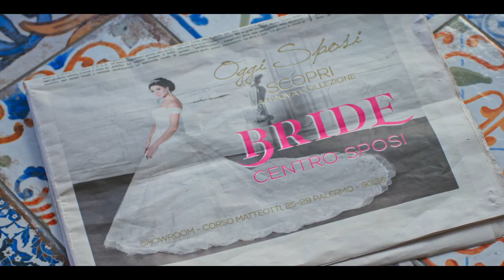VIOLA COME IL MARE La clip in anteprima con Francesca Chillemi e Can Yaman per Venezia79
'Viola come il mare', serie tv diretta da Francesco Vicario con protagonisti Francesca Chillemi e Can Yaman, viene presentata a Venezia79. Coproduzione Rti-Lux Vide, 'Viola come il mare' è una serie light crime in 6 serate, tratta dal romanzo 'Conosci l’estate?' di Simona Tanzini, in onda dal 30 settembre 2022, in prima serata, su Canale 5.

[Foto & Video Credit Ufficio Stampa]